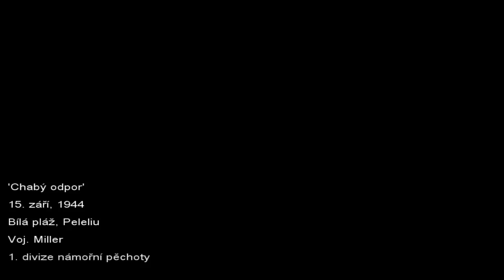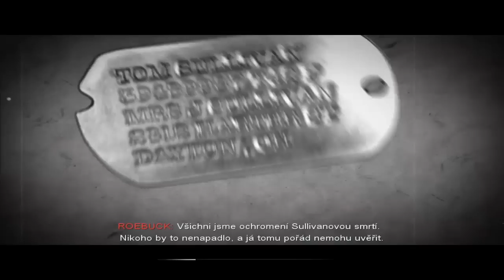Call of Duty World at War S01E02 Chabý odpor ( CZ )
Vítám vás u svého 2 dílu ze hry Call of Duty World at War, ve které si zahrajeme za amíky a skopeme pár Rejžožroutů.